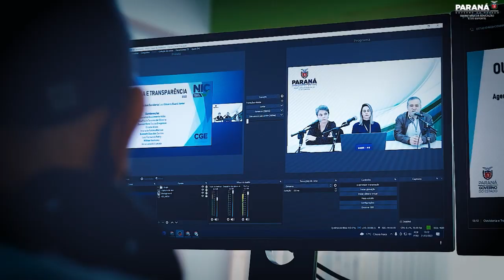institucional SEED 2022 Versão 0102min